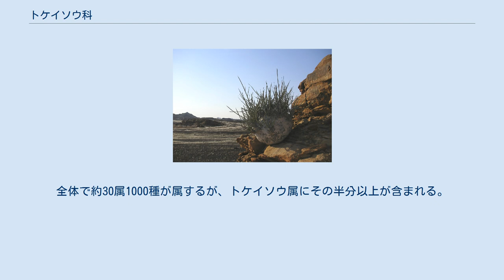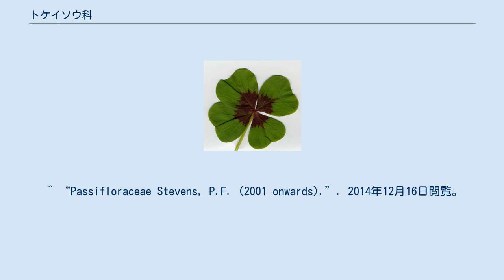トケイソウ科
トケイソウ科（トケイソウか、Passifloraceae）は被子植物の科の1つ。
代表的な種に、観賞用のトケイソウと果実を栽培するパッションフルーツがある。
亜熱帯から熱帯に分布し、温帯では果物として、あるいは観賞用の園芸植物として栽培される。
 高木、低木あるいはツルで、葉は単葉または掌状複葉。
鮮やかな色の花をつけるものが多い。
子房上位。
 3亜科に分けられる。
全体で約30属1000種が属するが、トケイソウ属にその半分以上が含まれる。
 クロンキスト体系ではトケイソウ亜科のみをトケイソウ科としており、花などの形態を基にウリ科やスミレ科との関連があるとして、スミレ目に含めていた。
 ^ “Passifloraceae Stevens, P.F. (2001 onwards).”. 2014年12月16日閲覧。
 ^ Tokuoka, Toru. (2012). “Molecular phylogenetic analysis of Passifloraceae sensu lato (Malpighiales) based on plastid and nuclear DNA sequences”. Journal of plant research 125 (4): 489-497. doi:10.1007/s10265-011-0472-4.